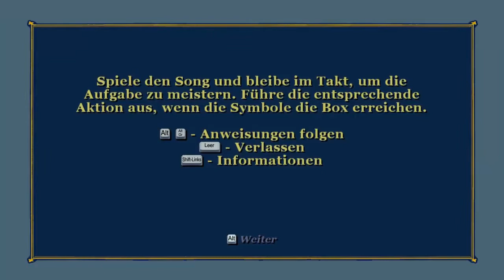Die Irrenanstalt : #044 Bully - Die Ehrenrunde [DE/HD] [+18]